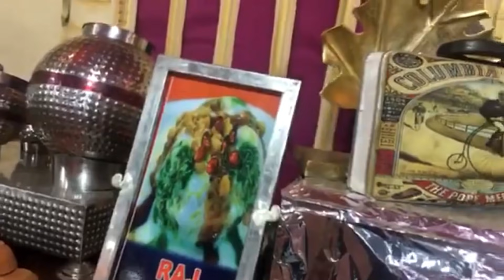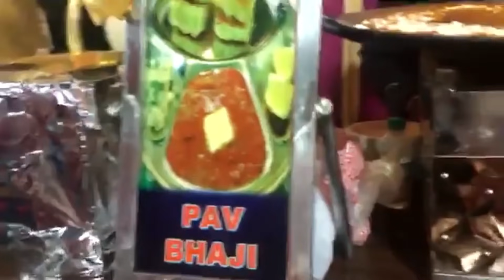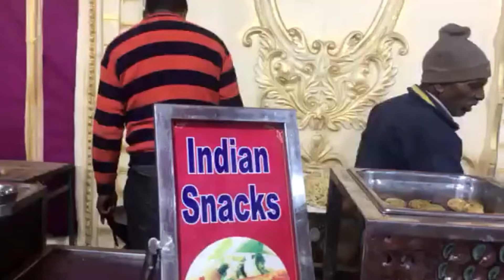BODA DOBLE DE MUSULMANES EN INDIA!!😳🇮🇳